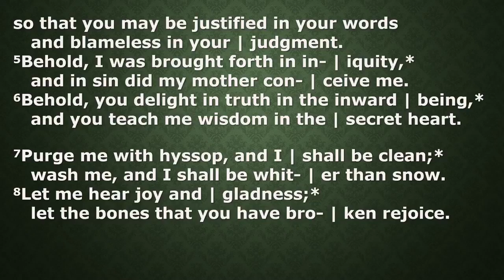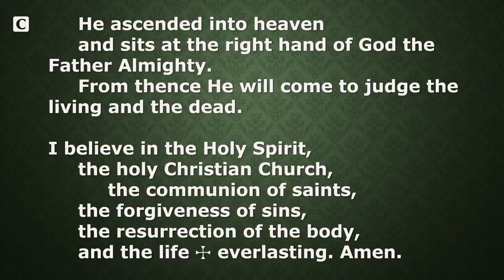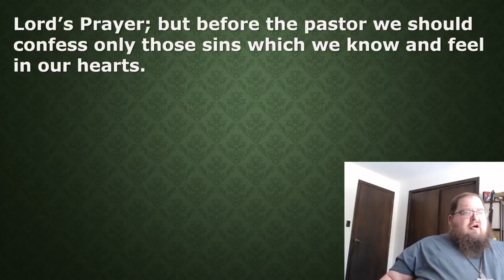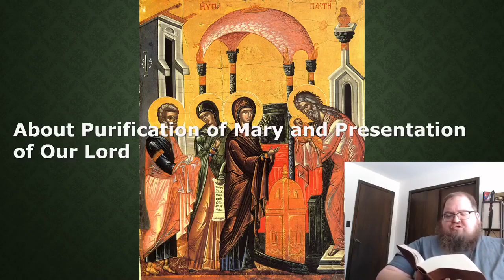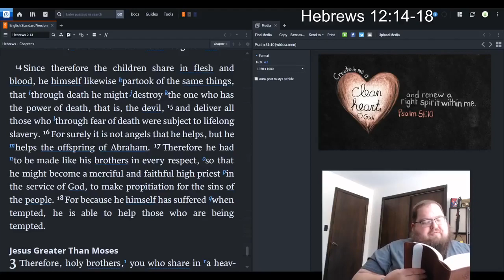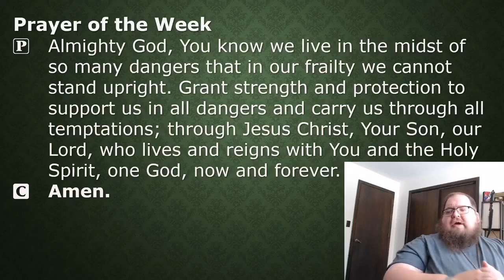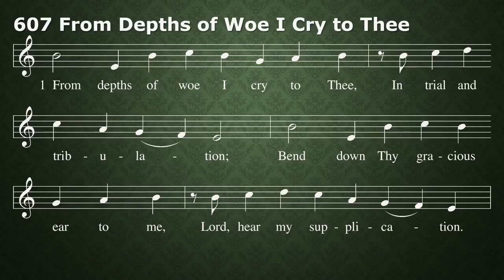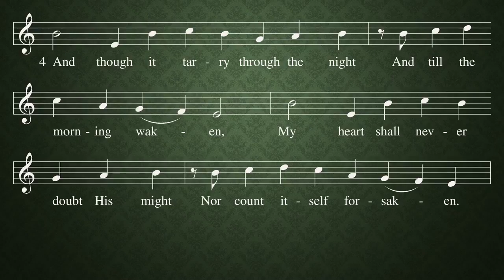Presentation of the Lord (February 2)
Daily Scripture Meditation